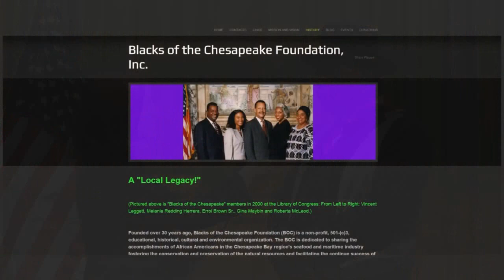Senior Centers In Action 109 [HD]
The March 2014 edition includes:
00:00 Show Intro
00:27 Interview with Vince Leggett about his one-man performance as Charles Ball
05:35 Interviews with the volunteers of the Volunteer Income Tax Assistance (VITA) program
14:14 Senior Activity Center contact information and show close